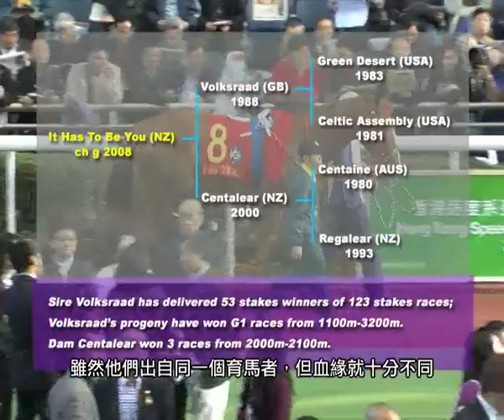[2013 寶馬香港打吡大賽] 蔡約翰評「安賞」最佳黑馬